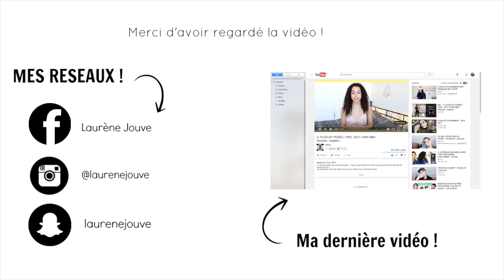Mes récentes découvertes musicales #3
⚠️Cette vidéo est disponible en 1080p !!

🔺Heyy ! On se retrouve pour la 3e édition de "Mes récentes découvertes musicales" :) Si vous avez découvert des chansons, n'oubliez pas de me le dire dans les commentaires !!🔻

→ toute erreur commise sur le titre et/ou l'artiste est purement fortuite
→ toutes les chansons sont répertoriées dans la vidéo

Musique de l'intro → Like That | Jack & Jack

quelques infos :
 • Ma caméra ? Iphone 6s
 • Où je monte mes vidéos ? iMovie
 • Je fais mes miniatures avec ? Moldiv
 • Mon âge ? 19 ans
 • Mon prénom ? Laurène
 • Mon instrument ? Guitare (depuis 7 ans)

[ insère un petit émoji "💞"dans les commentaires si tu as lu jusque là ;) ]